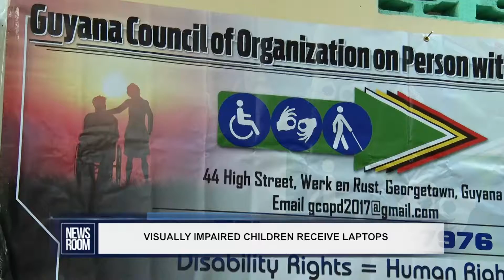VISUALLY IMPAIRED CHILDREN RECEIVE LAPTOPS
The Guyana Council of Organisations for persons with disabilities on Tuesday presented 11 visually impaired students with laptops which were donated by privates businesses. The donation was done as Guyana joined with the rest of the world in observing International Day for Persons with Disabilities. Nigel Collymore tells us more…